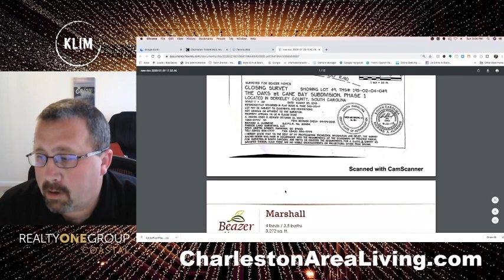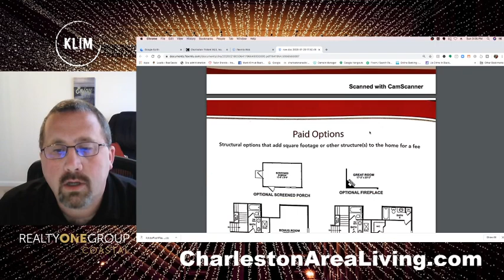Virtual Open house - Live FB Replay - 316 Beachgrass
We had a live Virtual Open House for 316 beachgrass on Sunday 3/29/2020 during the COVID-19 craziness.   Join in on the replay here.

I’m a local Realtor here in the Charleston Area with the brokerage Realty ONE Group Coastal and love helping people achieve their Real Estate Goals.  Message me, text, email or call with any questions on the area.  I will try to answer all comments and messages as fast as I can.

I also love meeting new people, learning about our community businesses & exploring new places that make the Charleston Tri-county Area & Beyond a great place to live work and play.